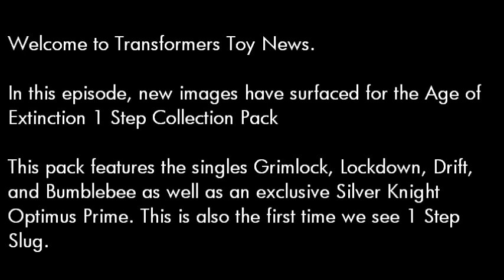Age of Extinction 1 Step Collection (TFTN Ep.10)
New images of Age of Exclusive 1 Step Changers Collection pack featuring the exclusive Silver Knight Optimus Prime, Bumblebee, Grimlock, Drift, Lockdown, and the newest to be seen Slug.

Song: Cloud Patterns - Silent Partner